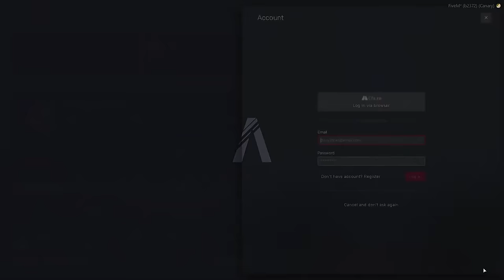Stackswopo Meets Jeffrey Dahmer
$stackswopo